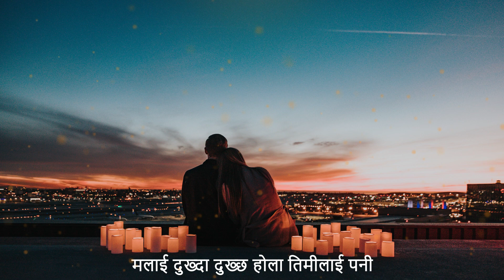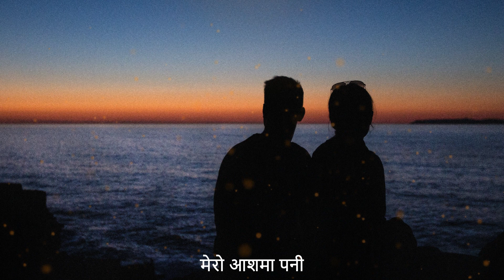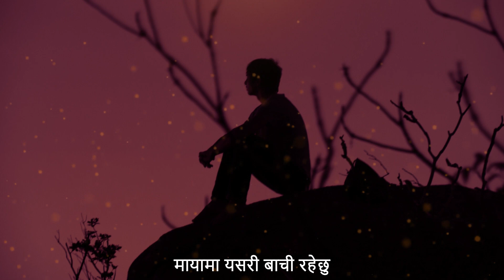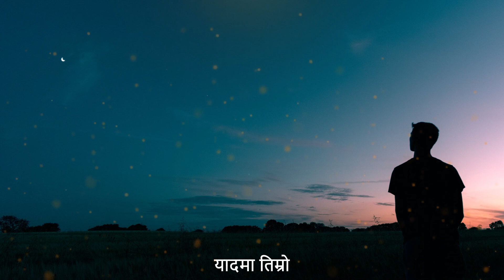Mayama Timro Mayama | Official Lyrical Video | New Nepali Song 2023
Blue Lotus Entertainment Presents New Nepali Lyrical video Mayama Timro Mayama By Pramod Nirman and penned by Nir Kamal Khadka ( Mamal )
Video Edited By Niyarit Khadka